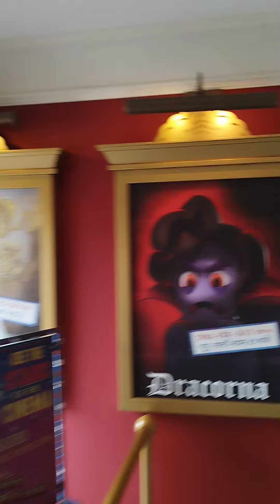POPCORN REVENGE || File d'attente 🍿[Walibi 2k22]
💯OBJECTIFS :
10 Abonnés ✔️
50 Abonnés ✔️
100 Abonnés ✔️
200 Abonnés ❌
500 Abonnés ❌
1k Abonnés ❌
10k Abonnés ❌

||🌐|| Vous êtes la meilleure communauté ||🌐||

Merci d'être présent 😉